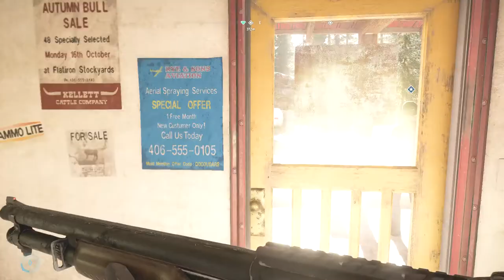Let's Play Far Cry 5 Episode 7: Green-Busch Fertilizer Co.Outpost Walkthrough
The Green-Busch Fertilizer Company is an Outpost mission and location in the Holland Valley region of Hope County in Far Cry 5. It is located directly West of the Grain Elevator, Northwest of Woodson Pig Farm, and Northeast of Sunrise Farm.